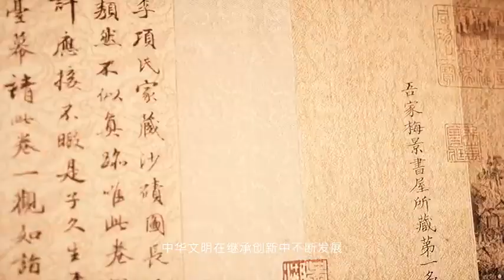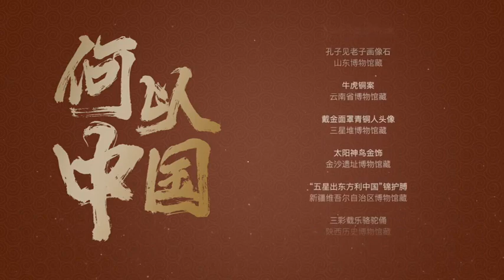【國寶文物講述華夏大地何以中國】中華文明，是世界上唯一沒有中斷、發展至今的文明。 今天文化和自然遺產日，國寶文物講述華夏大地何以中國，中華民族何以偉大，中華文明何以不朽。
中華文明，是世界上唯一沒有中斷、發展至今的文明。 一件件無聲的珍貴文物，保存著中華文明的恢弘氣象，也訴說著中華文化的起承轉合。今天文化和自然遺產日，國寶文物講述華夏大地何以中國，中華民族何以偉大，中華文明何以不朽。